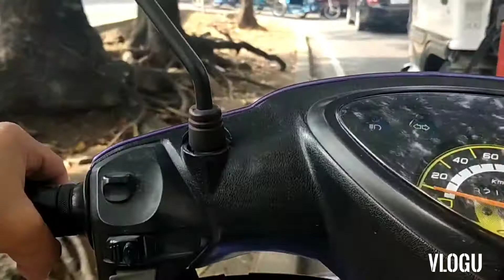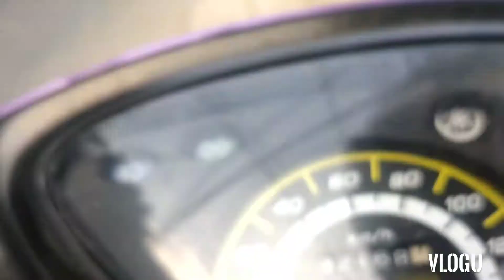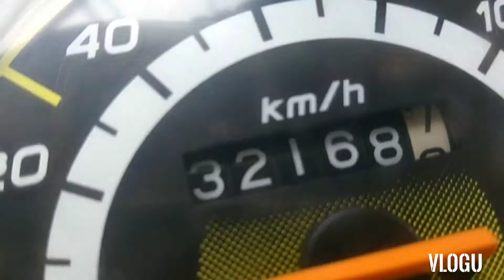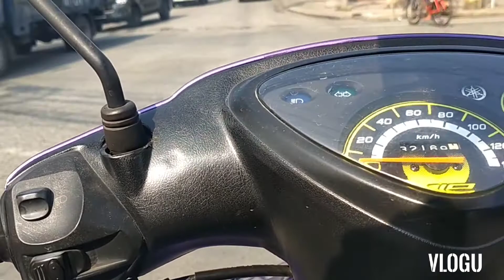Wag Mong Itutok Kasi/Venjie Vlog